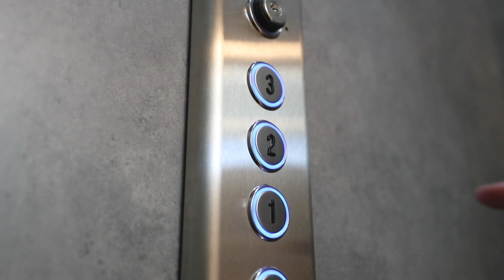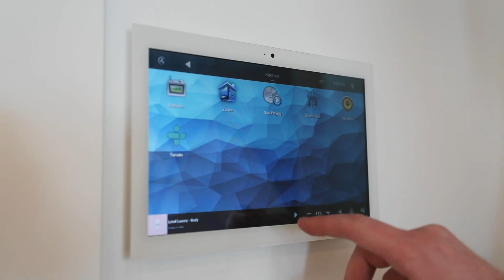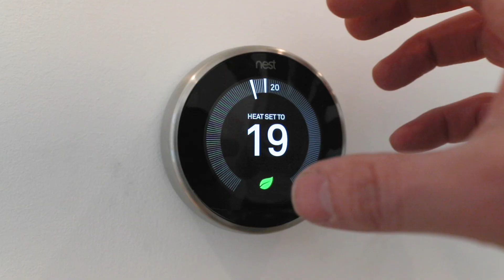3 1148 Johnston Road, White Rock, BC - Sotheby's International Realty Canada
Listing Agents: Philip DuMoulin, Sandra Miller, Summer Skarich

Nestled in the heart of White Rock sits Square One Developments newest offering… The Hill Residences... four breathtaking, ocean view, luxurious city homes each with their own distinct floor plans. "The Sucia" features state-of-the art architecture, unique landscaping and the latest features in home design. This one-of-a-kind, four-level home is engineered with your well being in mind. Sit back, relax and take in all that is beautiful in White Rock, British Columbia.